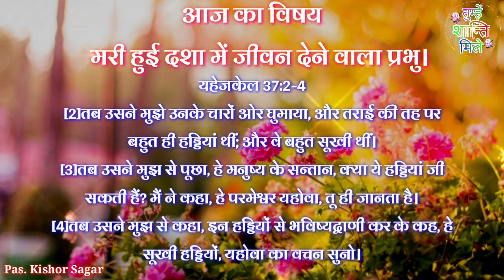मरी हुई दशा में जीवन देने वाला प्रभु || By Kishor Sagar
मरी हुई दशा में जीवन देने वाला प्रभु || By Kishor Sagar ‎@तुम्हें शांति मिले